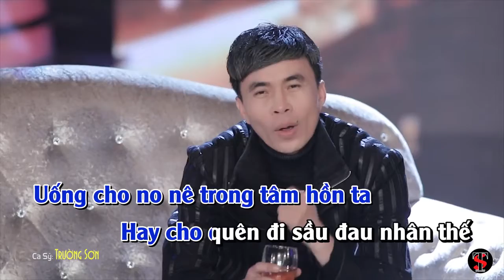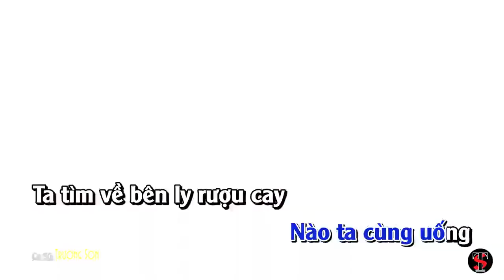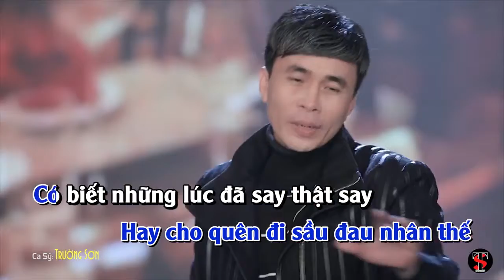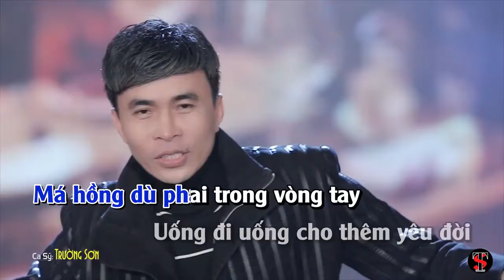SAY REMIX || KARAOKE || TRƯỜNG SƠN